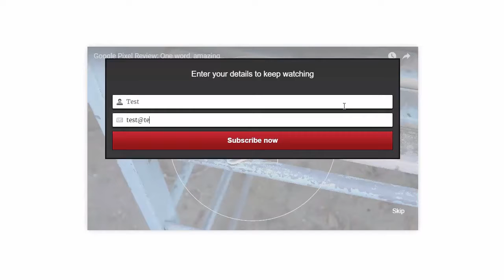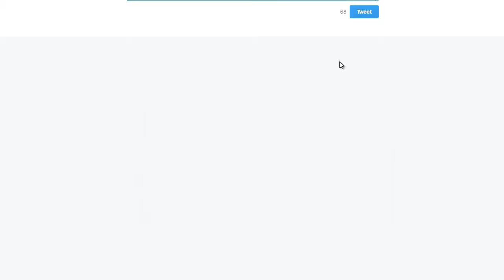WP Video Profits Demo